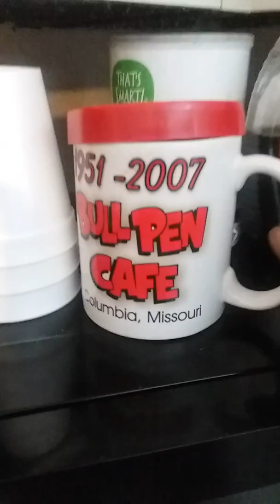Patty Labelle Cobbler and 👑🦋 Chuck Roast & Yams on deck & by his grace 🙏 think of someone else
myWay Soul Food eat eats